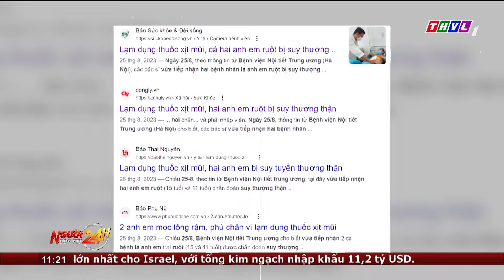Suy thượng thận do lạm dụng thuốc xịt mũi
Corticoid là nhóm thuốc được chỉ định trong nhiều bệnh lý khác nhau do có tác dụng chống viêm, chống dị ứng, ức chế miễn dịch. Vì thuốc thường làm giảm nhanh các triệu chứng, nên việc lạm dụng corticoid là hiện tượng khá phổ biến.
Gần đây, tại Hà Nội xảy ra tình trạng trẻ nhập viện do lạm dụng thuốc xịt mũi có chứa thành phần Corticoid dẫn đến suy thượng thận. Vì sao lạm dụng Corticoid sẽ gây ra suy thương thận?

⬇️⬇️⬇️ Tải THVL Audio để nghe đầy đủ